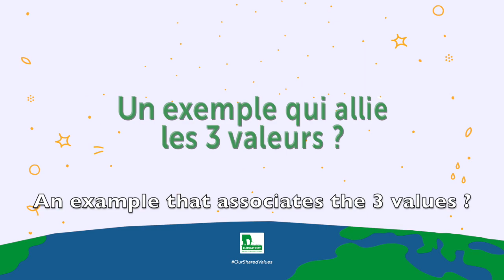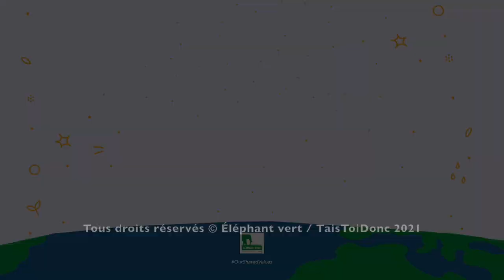Les valeurs EV vues par Martin, Dr EV Kenya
Nos collaborateurs témoignent de la manière dont ils vivent nos valeurs au quotidien.